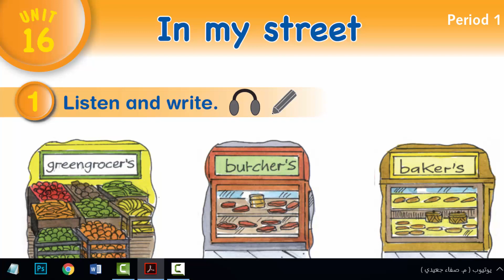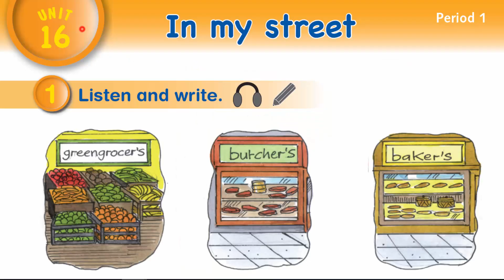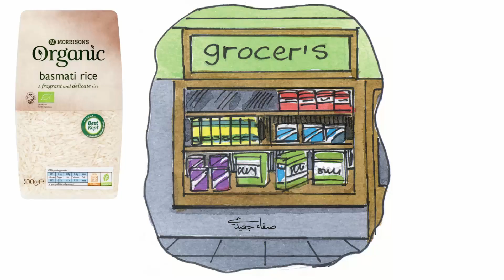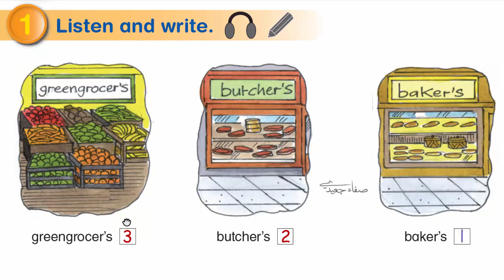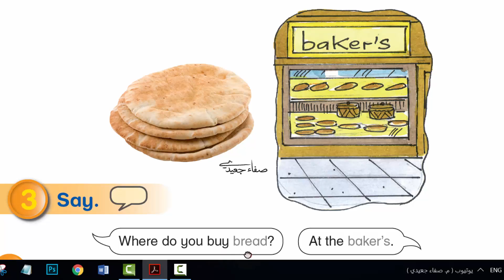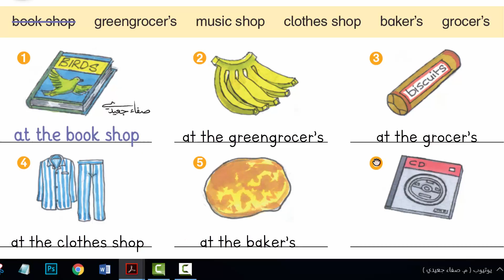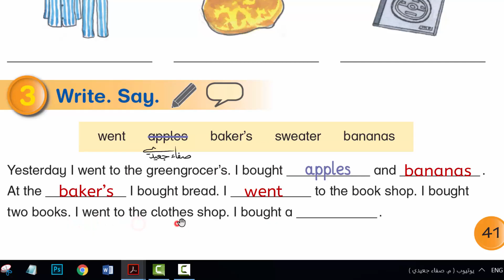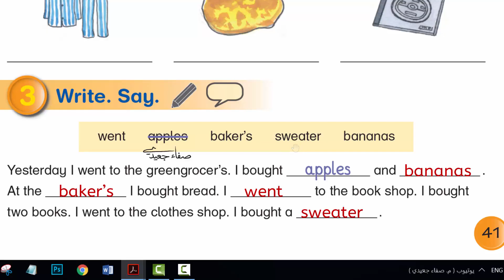صفحة 40 إلى 41 || إنجليزي صف 4 فصل 2